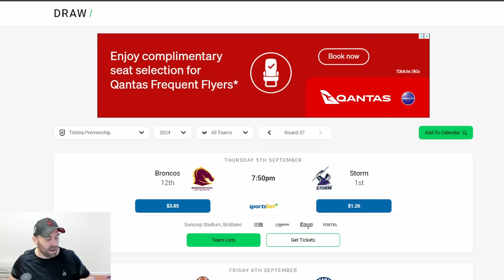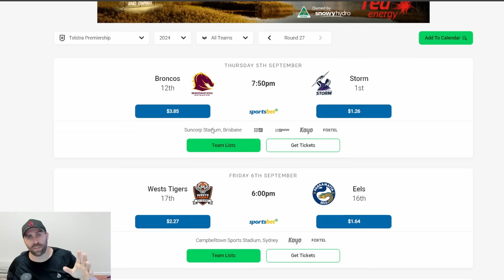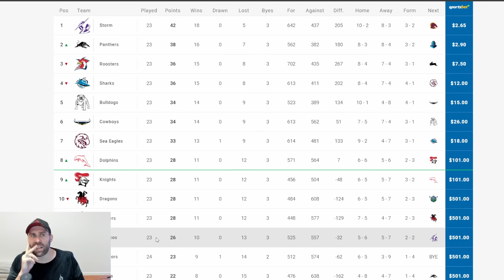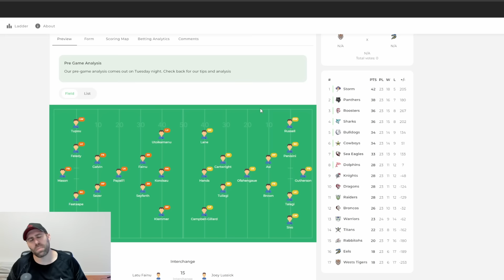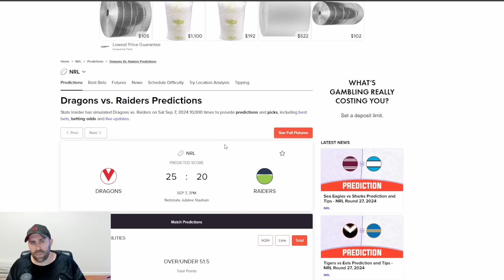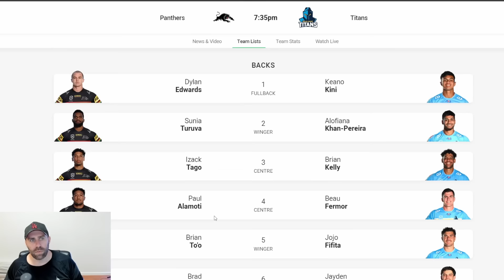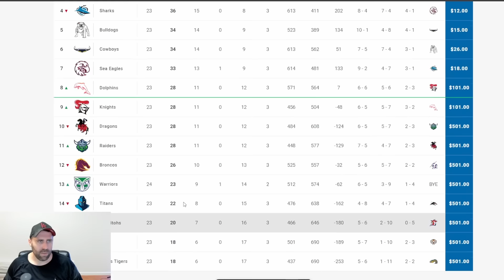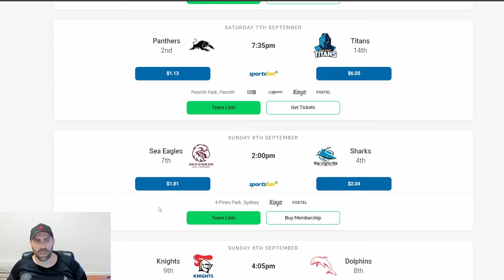NRL Round 27 Predictions 2024 🏉 NRL Round 27 Tips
NRL Round 27 Predictions 2024 🏉 NRL Round 27 Tips. In this video I will go over all my picks for round 25 of the 2024 NRL season.

Code 'Snag"
Dabble User Name - MonsterSnag

Code "snag"

00:00 Intro
00:26 Please Help
05:02 NRL Growth 2024
10:50 NRL Ladder
13:37 Broncos Vs Storm
20:18 Spoon Bowl
27:59 Bunnies Vs Roosters
32:59 Dragons Vs Raiders
36:32 Bulldogs Vs Cowboys
46:11 Panthers Vs Titans
50:17 Sea Eagles Vs Sharks
57:59 Knights Vs Dolphins